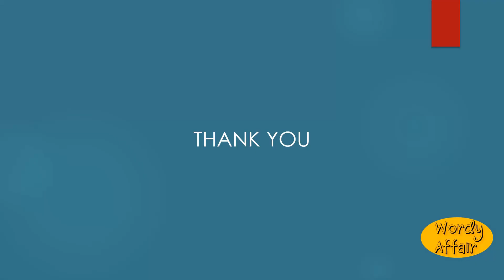Verberate Meaning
To beat; to strike.

In this video, you will learn "Verberate" Meaning and pronunciation in English.

Wordy Affair